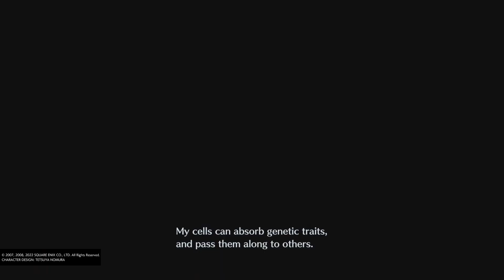CRISIS CORE –FINAL FANTASY VII– REUNION_20241111004223